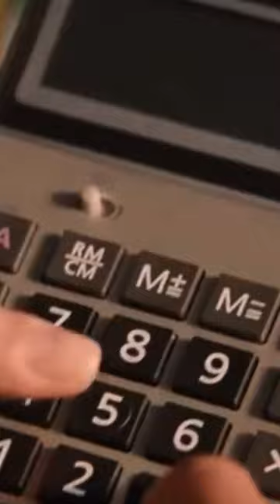Mary Is Gifted With Mathematics Abilities (GIFTED)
Frank Adler, a single man, is dedicated to raising his spirited young niece Mary, a child prodigy. But Frank and Mary’s happy life together is threatened when Mary’s mathematical abilities come to the attention of her grandmother who has other plans for her granddaughter.

Credit:
Vejai